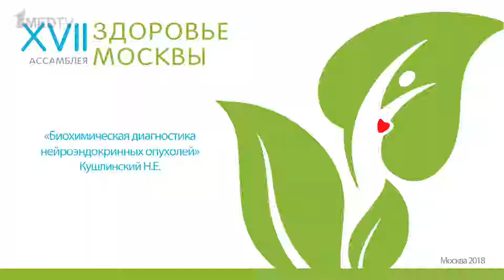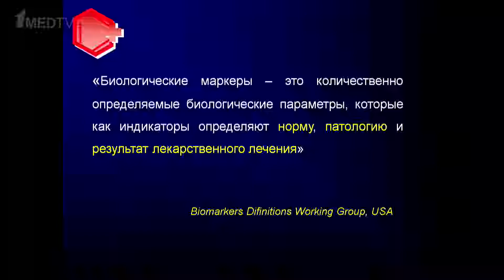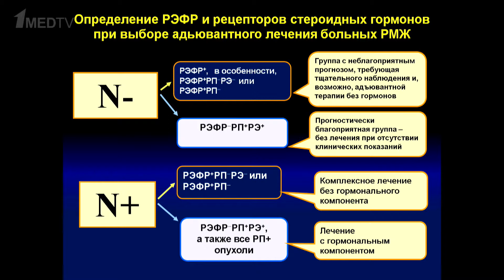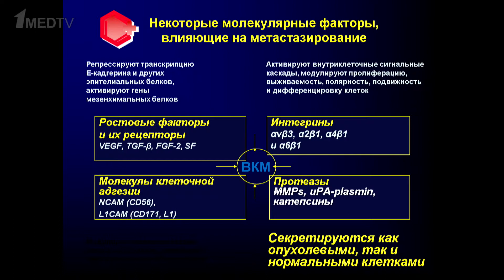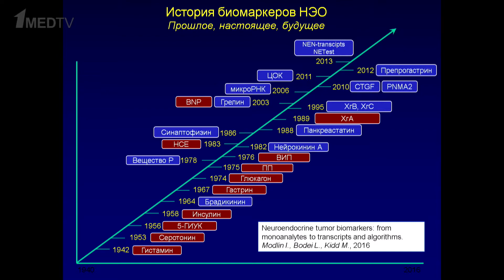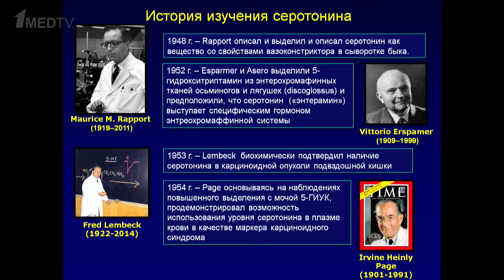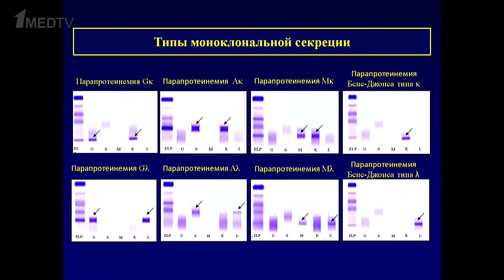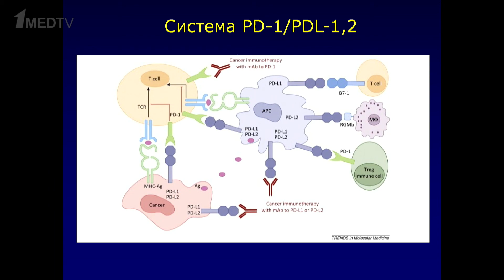061218 AZM Zal 7 Kushlinskii WM 1Med